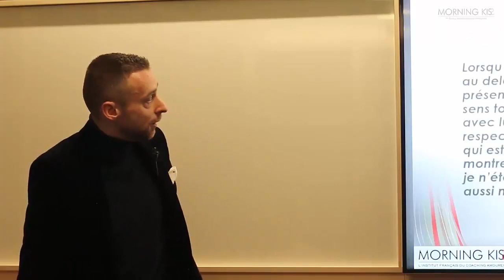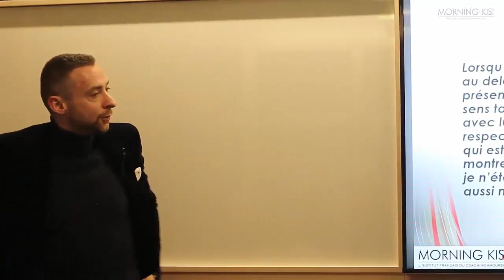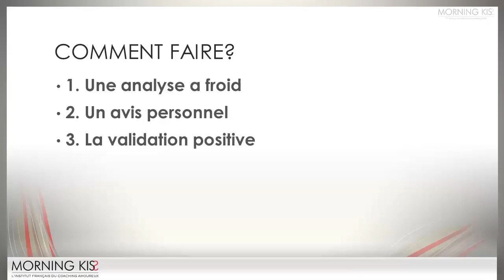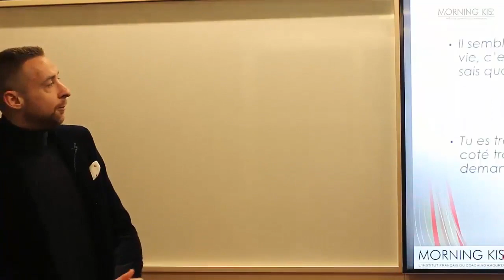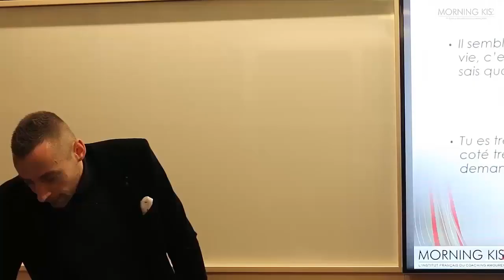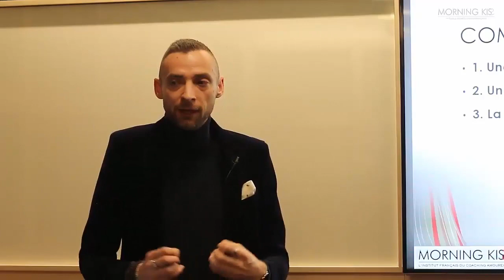Comment faire une lecture froide ? (extrait de La Tribu)